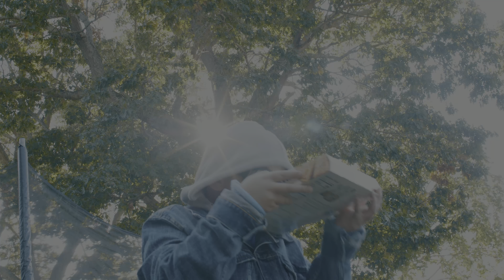Rice and Pizza in the same music video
COPYRIGHT BERGE CITY MUSIC: feat. Freezer Burn
Our Comedy Rap Album "Raps for Fools" is coming out soon! We are now on Soundcloud! -Links and lyrics below-

Lyrics:

This is a rap
Hip boppity bap
It's a miracle, yo, yo
Soothes my soul, oh, oh

R! A! P!
Rice and Pizza!
R! A! P!
Rice and Pizza!

Rice is perfect for anything
Butter, chicken, or large plantains
It's-a brilliant! yo! yo!
It's a delicacy! OH! OH!

Pizza is the greatest food on earth
Every time I eat it I am re-birthed
That tomato sauce! yo! yo!
All that cheese on top! OH! OH!

R! A! P!
Rice and Pizza
R! A! P!
RICE AND PIZZA!
R! A! P!
Rice and Pizza, man!
R! A! P!
IT'S RICE AND PIZZA MAN! YEAH!